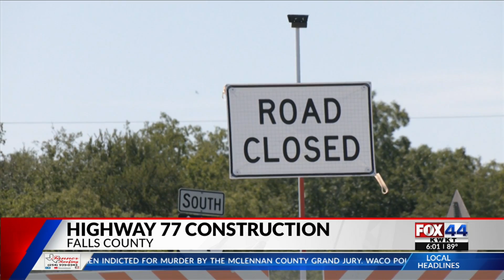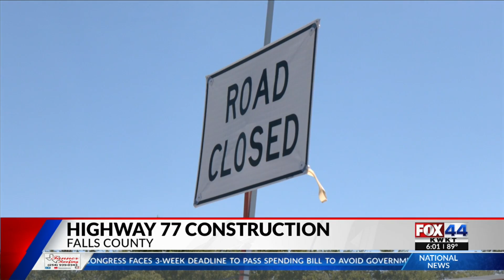TxDOT Plans Hwy 77 Repairs Amid Community Concerns